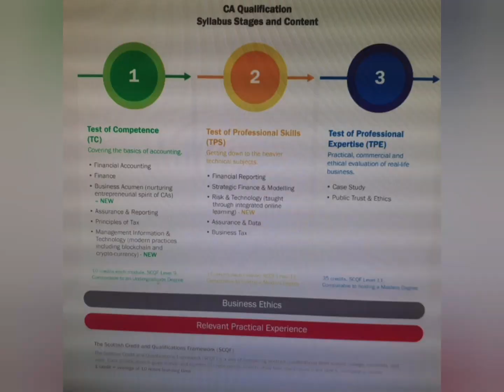How I earned a Chartered Accountancy Qualification for "free" | ICAS | CA UK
Dear JSTBlessed Family

Today we are talking about how I earned a chartered accountancy qualification for "free" in the UK. I qualified with ICAS so I explain this as part of the video.

Please watch to the end to see a summary of the qualification process.

JSTBlessed